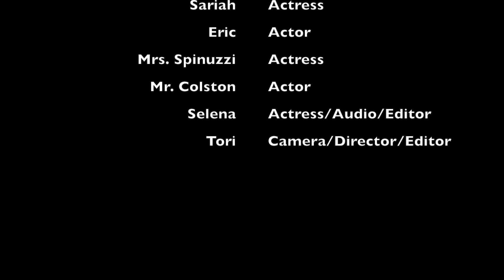Are You OK? - Short Film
A film by Sariah, Tally, Eric and Selena